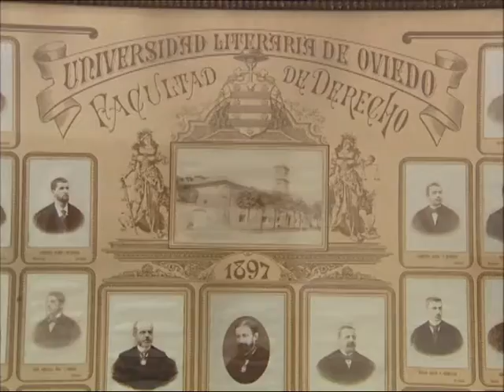Las tres cátedras. Leopoldo Alas "Clarín"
Vídeo. Leopoldo Alas "Clarín". Paisaje vital. Vida académica: Las tres cátedras, Leopoldo Tolivar Alas. Biblioteca de autor Leopoldo Alas "Clarín". Biblioteca Virtual Miguel de Cervantes.